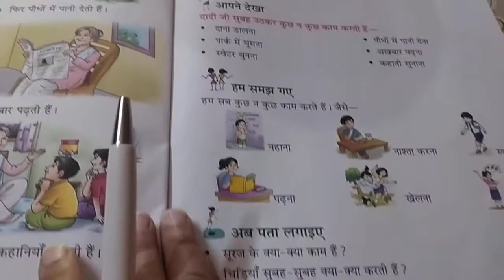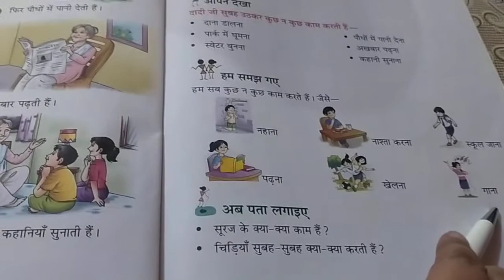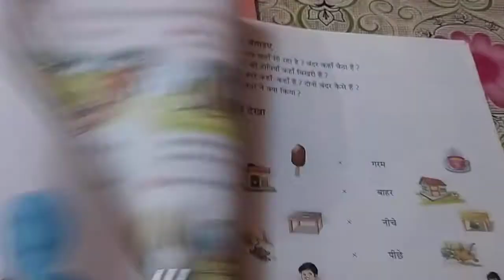class 1 chapter 7 dadaji ke kaam hindi grammar